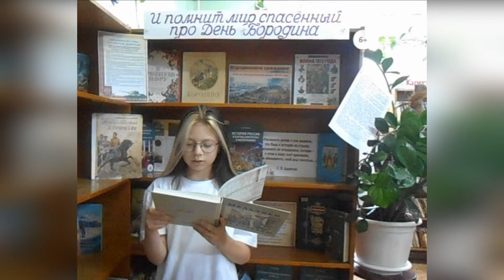Кутузов в пути